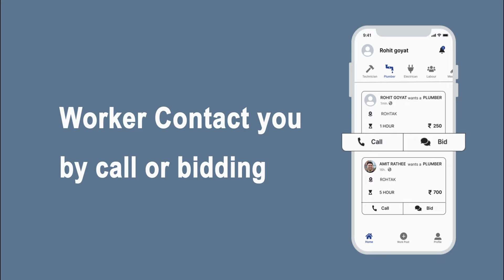WorkDone - Get Nearby Local Workers for Household Work To Make Your Work Done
Get a Worker in 4 Easy Steps :
- Download the WorkDone app
- Signup with Google
- Post your Work Requirement
- Worker Bid or Directly contact you.

If you have a smart phone or other mobile device, you probably use apps – to play games, get turn-by-turn directions, access news, books, weather, and more now you can book household service provider on your fingertips as well from WORKDONE APP

Title - WorkDone - Get Nearby Local Workers for Household Work To Make Your Work Done

* How to Book A Plumber At Home
* How to Book A Electrician At Home
* How to Get Nearby Workers At Home
* Household Services Near Me

About :-
WorkDone is India's first online platform for providing nearby workers. It will connect users to the best nearby workers (such as plumbers, electricians, carpenters, and mechanics) for their household work. There is no need to be concerned while hiring a worker since we will always strive to give the user the best service possible. In this technological age, why go outside and hassle searching workers. To get workers, Users have to post a work post in which they have to mention worker type and work details, and then the interested worker will contact the user by bidding or directly on a phone call and make their work done.